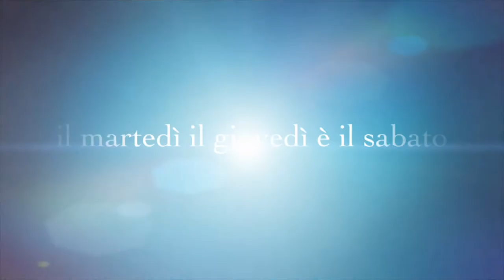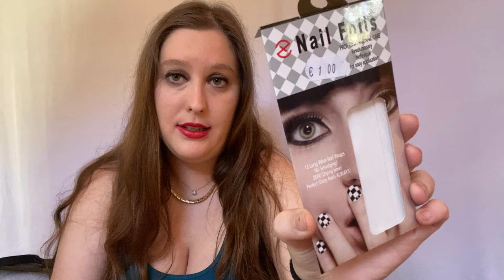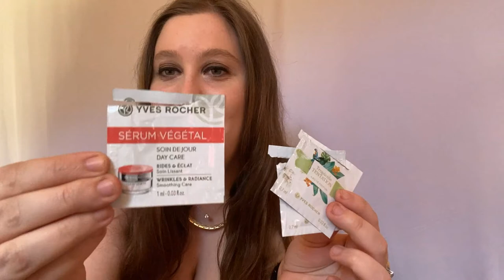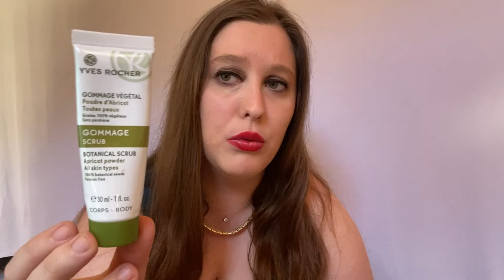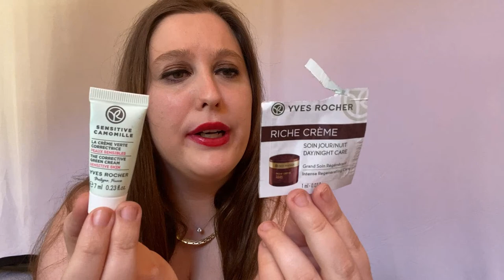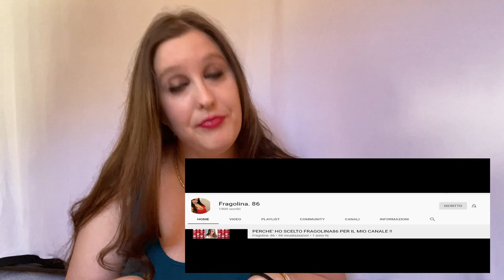PRODOTTI FINITI 2021 SECONDA PARTE